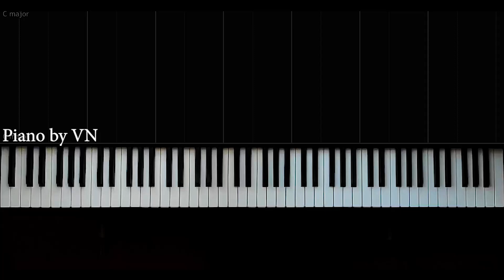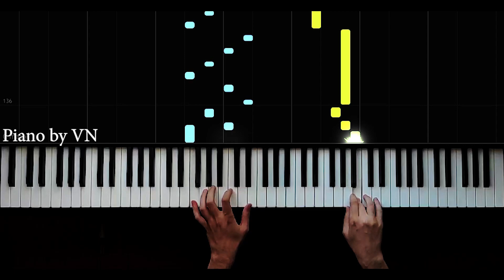Yokluğunda - Leyla The Band - Piano by VN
Söz: Ali Atay / Murat Onbul

Kaybet bu öfkeni,
İçinde sakladığın.
Terk et o derdini,
Benden almadığın.

Sabret sonu aynı değil!
Söylüyorum.
Dinle, rüyaların her gün aynı,
Olmayacak!

Şimdi vazgeçersen geriye döneceksin,
Gitme! Kaybedince daha çok seveceksin
Biliyorum, hiç bir anlamı yok:
Yokluğunda, yokluğunda, yokluğunda...

Kaybet bu öfkeni
İçinde sakladığın
Benden almadığın

Söylüyorum
Olmayacak

Yokluğunda, yokluğunda, yokluğunda...

piyano,
piyano şarkıları,
piyano dersi,
piyano oyunu,
piyano çalma,
piyano solo,
piyano şarkısı,
piyano fon,
piyano sesi,
piyano akustik,
piyano akor,
piyano ahmet kaya,
piyano aşk,
piyano azeri,
piyano adam,
piyano ayak,
piano beat,
piyano beşiktaş,
piano bass,
piyano barış manço,
piano best,
piyano çalan adam,
piyano çalmak,
piano dj,
netd piano,
piyano efsane,
piyano en iyi,
piano easy,
piyano ezgileri,
piyano eğlenceli,
piyano egzersiz,
piyano fon müzikleri remix,
piyano flüt,
piano faded,
piyano film müziği,
piyano gitar,
piano guys